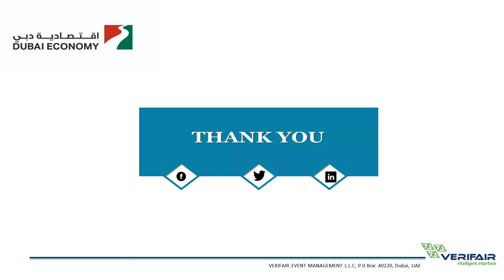DED WORKSHOP 12 JULY 2021